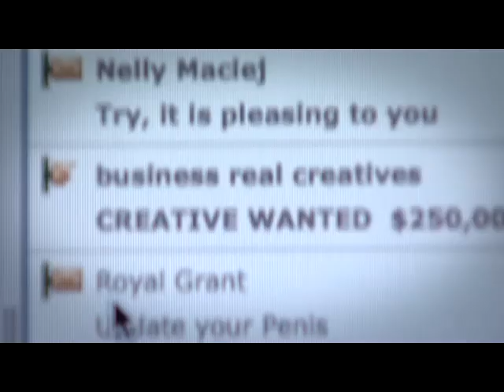Fax Men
The History Channel has put together a new online video to promote their great new series, Ax Men.

If you thought your job was tough, losing word documents and long meetings, then think again. Dubbed ‘the most dangerous job in the world’, Ax Men follows four logging crews in North West America. These men risk life and limb every day to reach timber from the mountains of Oregon, fighting harsh terrain, relentless weather and mechanical failures, the price of even the simplest mistake can mean death!

Ax Men starts Thursday 10th July at 9pm.